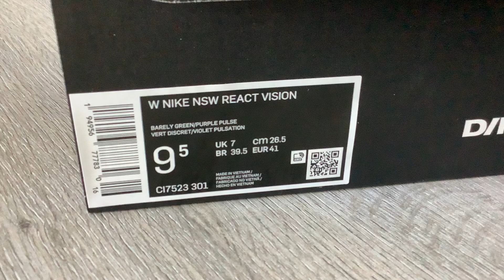Nike React Vision "GUAVA ICE" - 2021 (Barrely Green/Crimson Tint/Purple Pulse/Ivory)(Col)(Part 276)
One Pair New Nike React Vision "GUAVA ICE" In My Collection :))